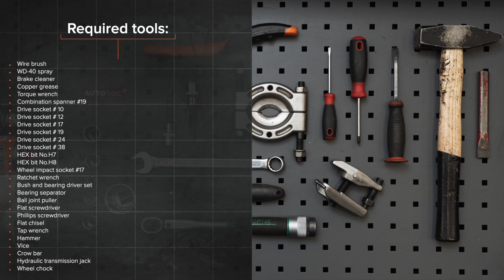Hoe een vooraan wiellager vervangen op een ALFA ROMEO 147 (937) [HANDLEIDING AUTODOC]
Hoe een vooraan wiellager / vooraan wiellagerset vervangen op een ALFA ROMEO 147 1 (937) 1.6 Hatchback 2000–2010 [HANDLEIDING AUTODOC]

⚡ Alle video-tutorials en PDF-handleidingen over de vervanging van ALFA ROMEO 147-onderdelen: download en bekijk ze in de AUTODOC CLUB

🛒 Op onze website vindt u een uitgebreid aanbod aan auto-onderdelen van uw vooraan keur

00:00 — ALFA ROMEO 147 (937) – wiellager / wiellagerset: stapsgewijze vervangingstutorial
00:33 — Draai de wielbouten los.
01:41 — Verwijder de remklauw.
02:09 — Verwijder de remschijf.
02:23 — Ontkoppel de kabels van de ABS-sensor.
03:26 — Ontkoppel het kogelgewricht van de fusee.
04:03 — Ontkoppel de draagarm.
05:16 — Reinig de bevestigingsplaats voor het wiellager.
06:50 — Duw de nieuwe lager in de fusee.
07:30 — Installeer de wielnaaf op de fusee.
09:40 — Verbind de kabels van de ABS-sensor.
11:14 — Installeer de remschijf.
13:07 — Verlaag de wagen en werk in kruisvolgorde bij het aanspannen van de wielbouten.